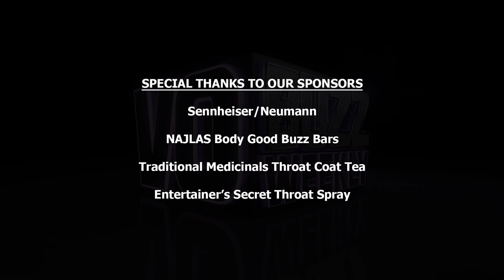Khary Payton PT1 - King Ezekiel in The Walking Dead-TWD | Voice of Cyborg, Black Manta & Wasabi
EPISODE 273 - Chuck & Stacey welcome Khary Payton, who plays King Ezekiel in The Walking Dead on AMC. Khary is also a super talented voice actor known for characters Cyborg, Black Manta, Aqualad, Wasabi and Rifiki in Teen Titans Go, The Lion Guard and Young Justice. Chuck and Stacey offer thanks to their good friend and talent manager, Jeff Zannini of Celebrity Talent Booking, for helping to bring them all together.

Khary tells the story of how the choices he made growing up in Augusta, Georgia ultimately helped him land the role of King Ezekiel on The Walking Dead over 15 years later. He speaks to the emotional arc of the character King Ezekiel and how he prepared himself mentally and physically to play the role.

He shares some sage advice he got from gifted actor, Phil LaMarr, for finding more voices inside of him, and tells how he got his first voiceover audition and job playing Cyborg on Teen Titans.

Khary discusses his outlook on life and career, which is grounded in hope, optimism and inspiration and offers wise words to people for staying on track through the ups and downs of their chosen career.

Follow on Twitter @vobuzzweekly @demosthatrock @staceyjaswad @kharypayton